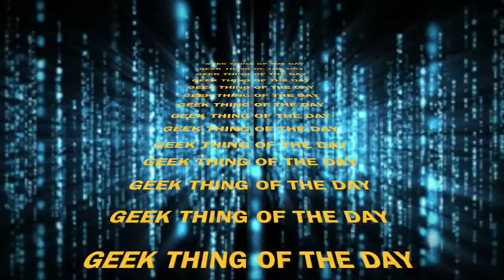STARTING YOUR STORY (Once and Future Writer's Club Episode 1)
So you want to be a writer but don't know how to start? Author Mari Mancusi offers tips and tricks on making time to write and getting those first words down on the page. The first in an ongoing series.